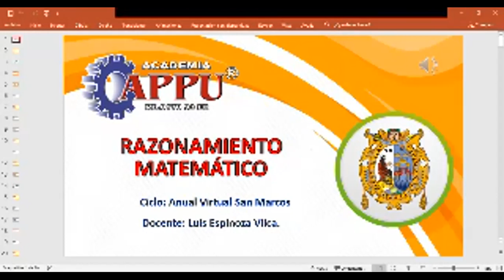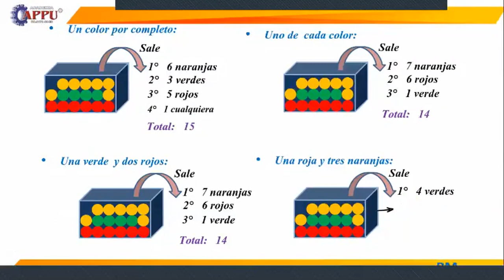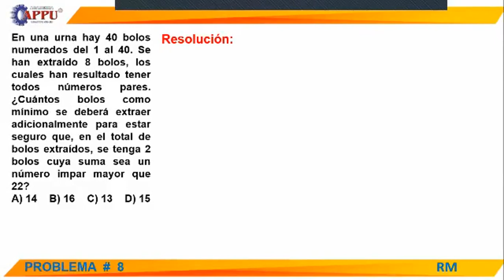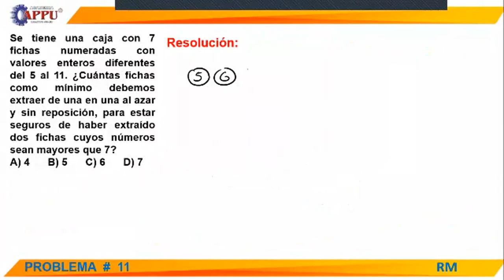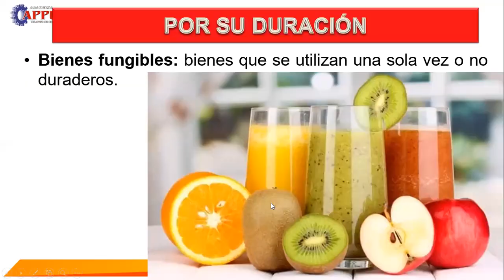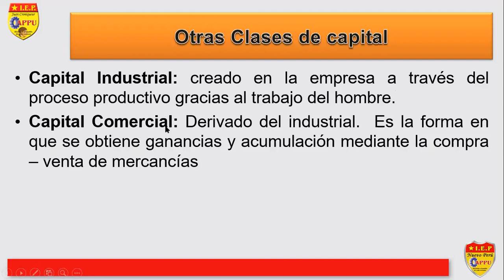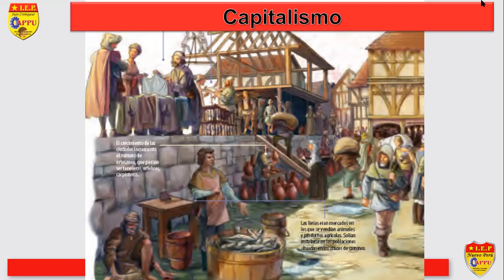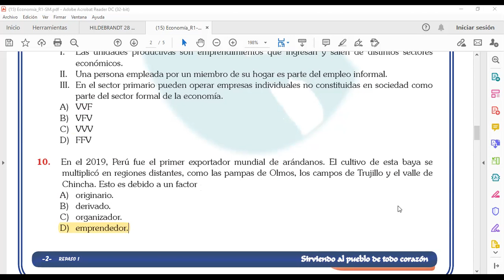TEMA 10 CERTEZAS R.M / REPASO ECONOMÍA (ASM-2)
CLASES DE RAZANAMIENTO MATEMÁTICO - ECONOMÍA (APPU)